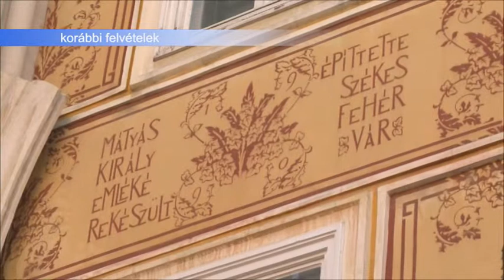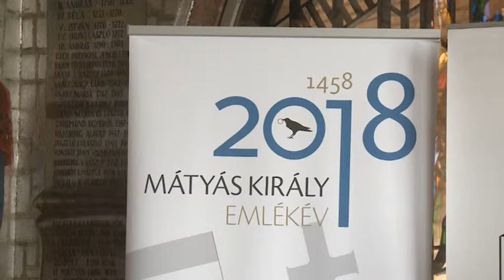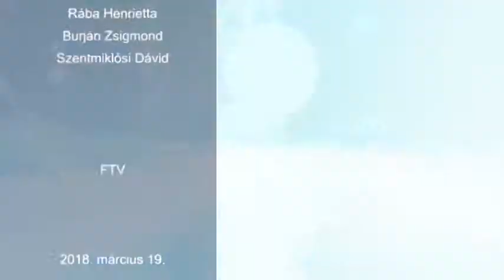180319 Esti Mérleg